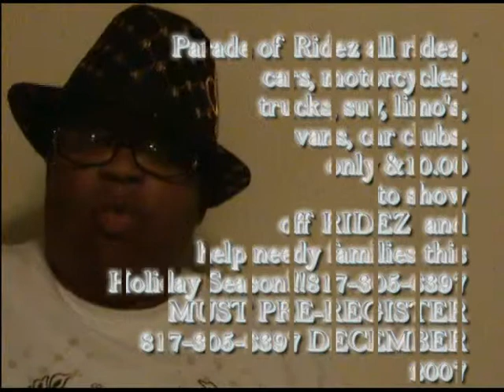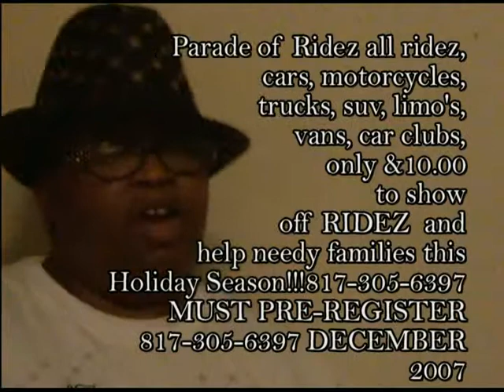Fort Worth Texas Car Show ''Live"Performances by Artist Terry Price ft.Brandy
''Live'' Performance by Terry Price ft Brandy..